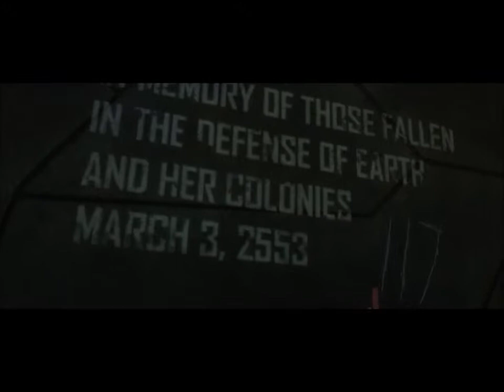Halo Shinedown Montage. "Boom Lay Boom!"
Alright well I moved to a different channel and profile so i'm moving my videos over.
Pleas Enjoy my first ever video!

All credits of music go to their respectful owners.